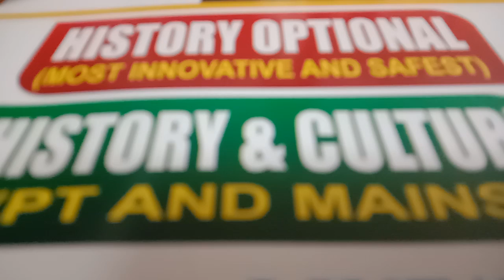Episode ASG 🏵️ IAS 🧭 714 | राह दिखाए भारत | R.BHUSHAN BEST MOTIVATOR ASG IAS SUCCESS SURE 👍